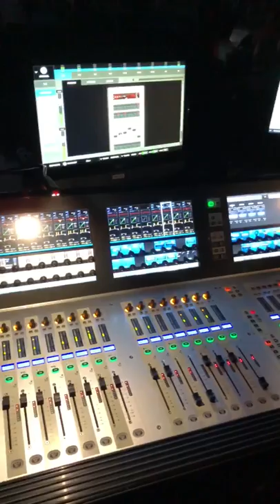Tony Cottrill FOH Live Mix Engineer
Bossier City, LA - Centurylink Center - EXILE direct support for Alabama - Tony Cottrill Front of House Live Mix Engineer - July 11, 2019